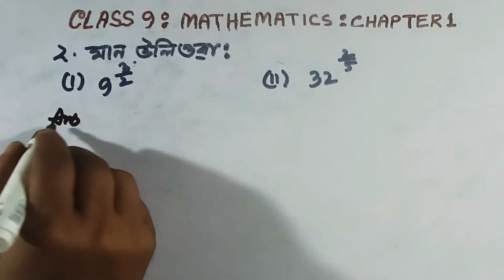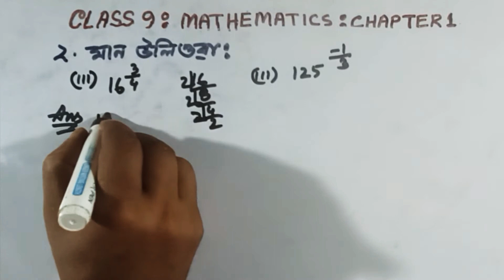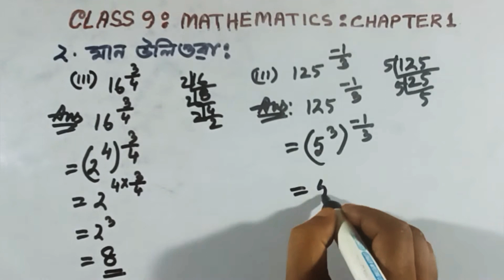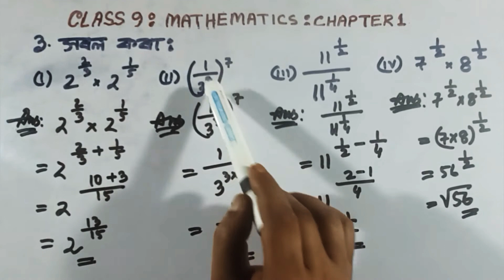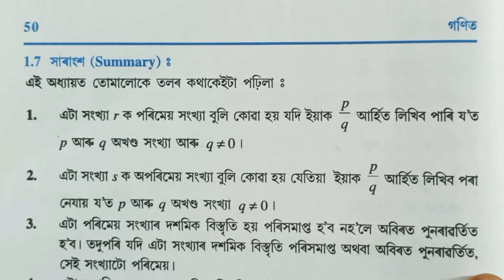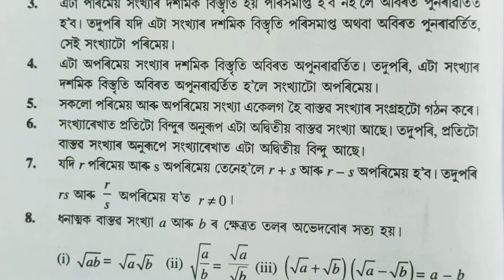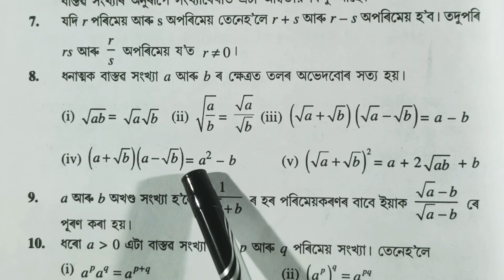Class 9 || Maths || Chapter 1 || Question || Answer || Part 25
This video has only solution, explain, question, answer, example, exercise from the Chapter Revision of Class 9 Mathematics

Lession 1 || Question || Answer || Maths

Number System || Maths || Assamese || Medium

Class: 9

Subject: Mathematics

Chapter: 0

Lesson: Revision

State: Assam

Country: India

Playlist Link of Maths || All Chapter

Playlist link of Advanced Maths